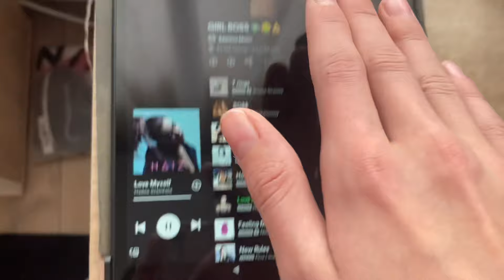egy szombat velem vlog🤍🌷| napi vlog #3 | 𝐬𝐳𝐥𝐞𝐧𝐚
Sziasztok! Ez a videó múlt szombaton (03.09-én) készült, de itt van❤️ jó videónézést !!